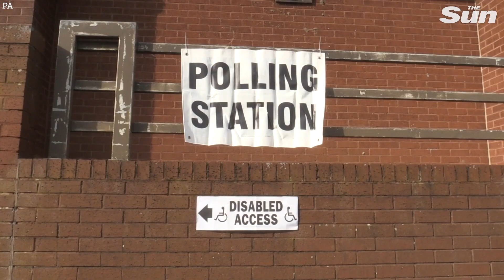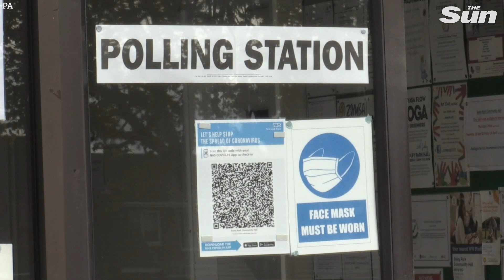Boris Johnson casts his vote alongside Carrie in local elections ‘Super Thursday’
Prime Minister Boris Johnson arrives at the Methodist Central Hall in Westminster with his fiancee Carrie Symonds to cast his vote.

THE TORIES retain a significant lead over Labour thanks to the vaccine drive, the result of a survey suggests, as voters head to the polls today.

Research published by The Times found the Conservatives had a ten-point lead over Labour, down just one point from last week.

Meanwhile, the survey, conducted by YouGov, also showed nearly nine in 10 voters believed the government had handled the Covid-19 vaccine programme well.

And 51 per cent of those who thought it was a success credited Boris Johnson.

It comes after, Lisa Nandy said “anything is possible” in the by-election and let slip it would be “difficult” for Sir Keir Starmer to make inroads.

She told TimesRadio that despite some polls showing the Tory lead narrowing, it was still all to play for.

Both sides were playing down expectations ahead of Thursday's local votes — where thousands of council seats are up for grabs.

Voters will also elect a handful of regional mayors, and Members of the Scottish and Welsh Parliaments.

Tories say they expect to lose more than 1,000 seats due to a “post-Corbyn bounce”, urging every supporter to get out and vote.

Tory elections chief Amanda Milling warned: “We are likely to lose a significant number of seats this time round, but are fighting tooth and nail across the country.”

Continue reading
Ultimate guide to today’s local elections – what seats are up for election and how can I vote?